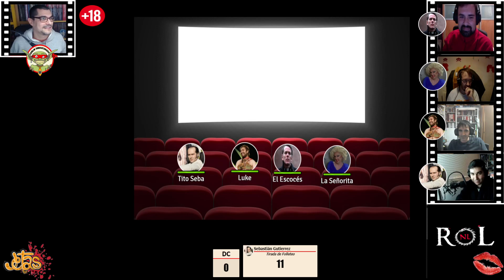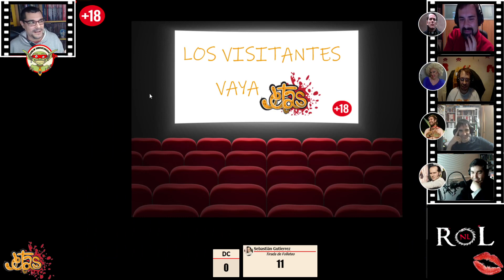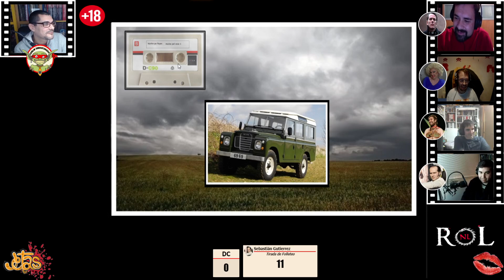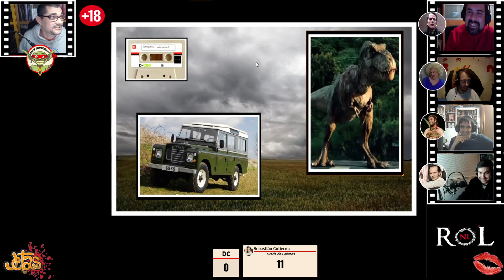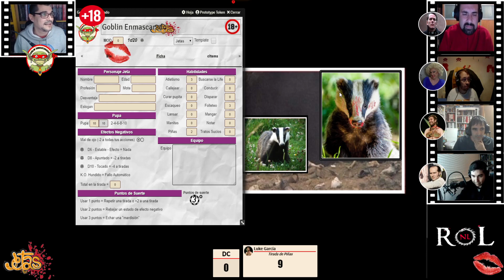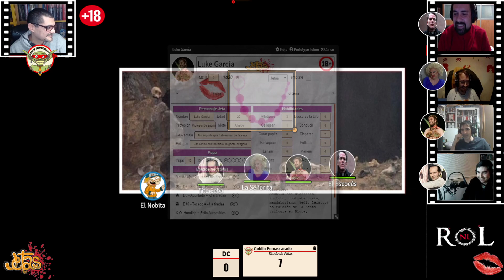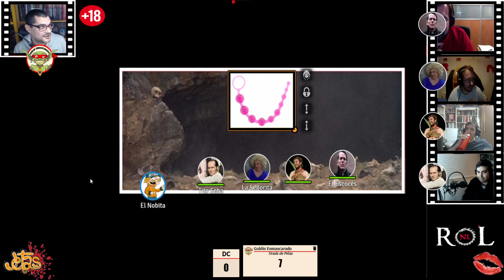Jetas: Los visitantes 1/2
Hoy jugamos al juego de Jetas, una aventura muy friki de Goblin Enmascarado, titulada LOS VISITANTES, VAYA JETAS

Con 4 grandes jugadores del "papy's team", ellos son:
Tato Joaqui en el papel de Tito Seba
Tisza en el papel de Luke
Corvus no euclídeo en el papel del Escoces
Dr.Slump en el papel de la señorita

Recordar que es una aventura para mayores de 18 años y que es un juego de humor, si eres de los que te ofendes por cualquier cosa, pues no la veas, y todos contentos.

Sinopsis: Nuestros PJetas han sido invitados a la Masía de su amigo o conocido EL RAMBO, ya que es su cumpleaños. La fiesta tendrá todas las cosas sanas de la vida, comida en abundancia, mucha bebida y drogas de todo tipo. Pero uno de los invitados traerá un extraño regalo, y nuestros protagonista se encontraran viviendo una aventura...

Uníos a este servidor de Discord para que podáis hablar con nosotros. También anunciaremos novedades y charlaremos sobre las partidas y personajes!